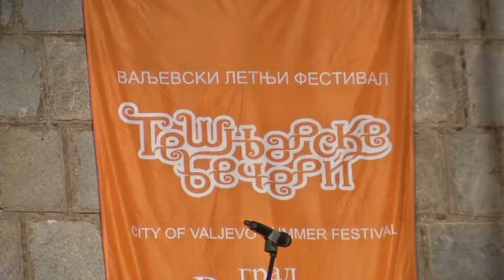Tešnjarske večeri 2017 - KUD "Abrašević - Valjevo" Ero s onoga svijeta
Celovecernji nastup na Tesnjarskim vecerima 2017
Ero s onoga svijeta - solista Ivan Pantic